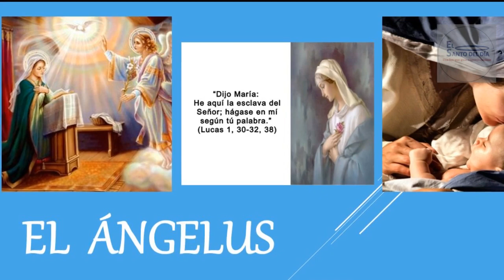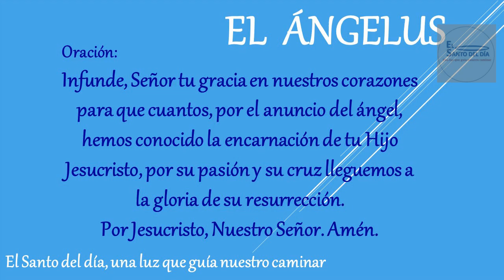EL ANGELUS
Amén.

Amén.